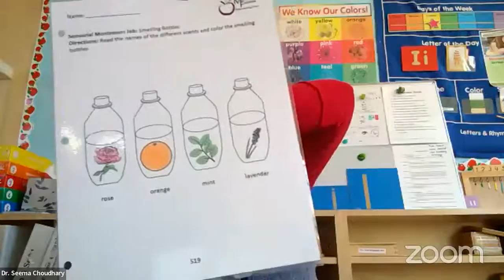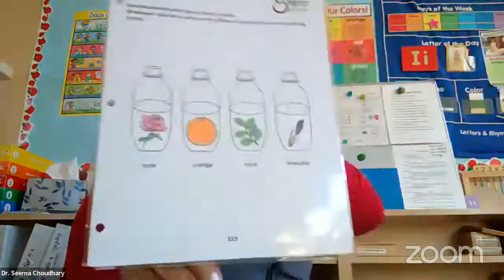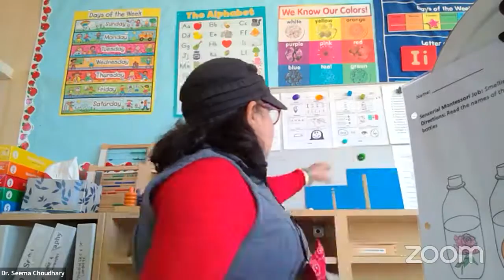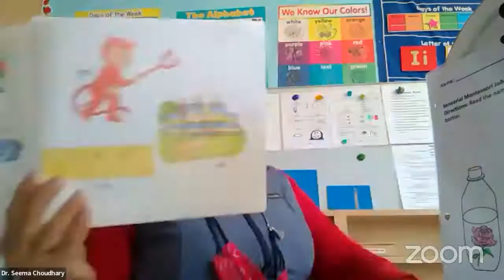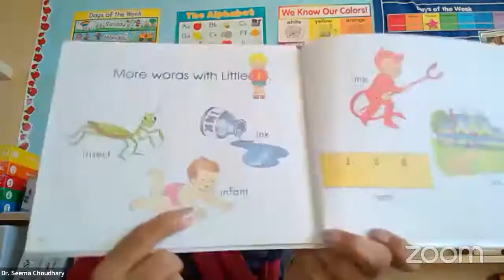Dr. Seema Preschool Smelling Bottles Montessori